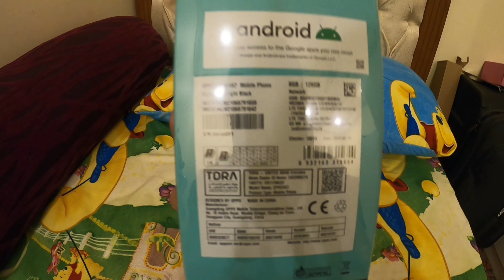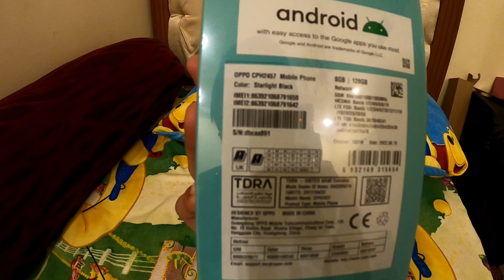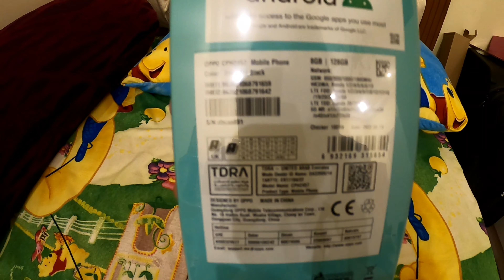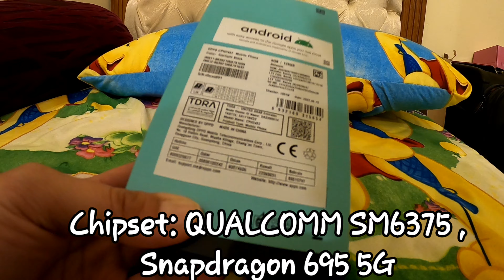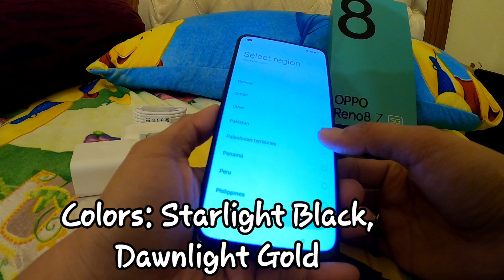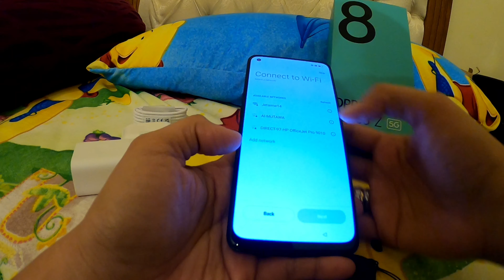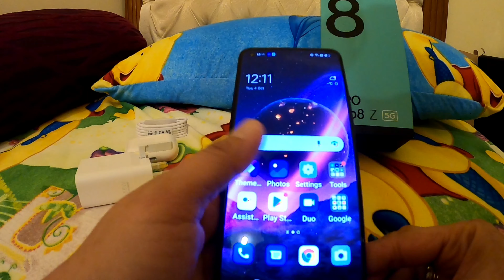OPPO RENO 8Z UNBOXING/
My new phone..unboxing